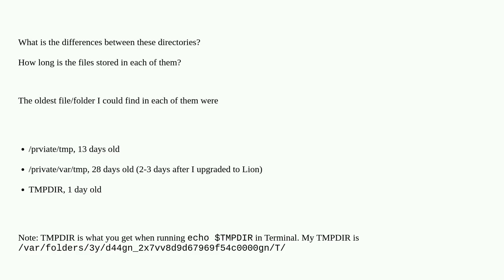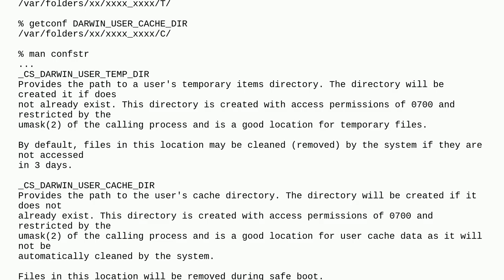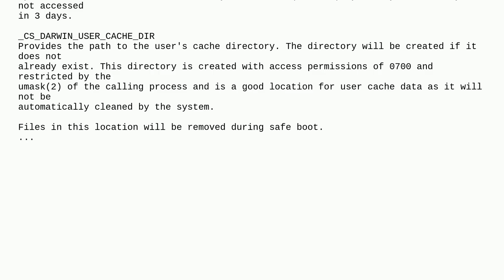Apple: /private/tmp vs /private/var/tmp vs TMPDIR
/private/tmp vs /private/var/tmp vs TMPDIR

A special thanks goes out to the community

  mac